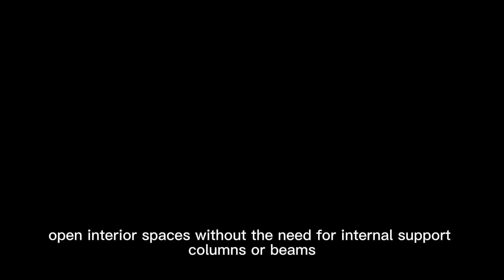Sports Domes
An air dome is a pressurized structure, and it can be either used year-round or put up only for a season. They are often used over courts (basketball, tennis, etc), turf fields (soccer domes, football, etc), sand (volleyball, recreation), pools, and many other surfaces. Gaoshan has installation teams that can set up and take down your tennis bubble every year. We have the highest efficiency sports facility lighting options available on the market!